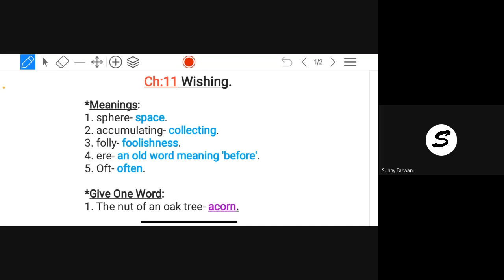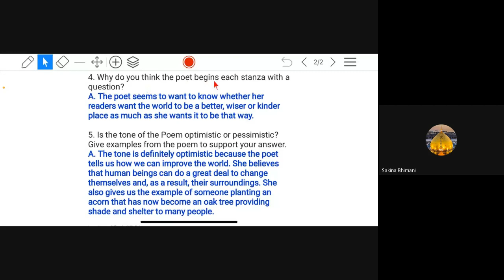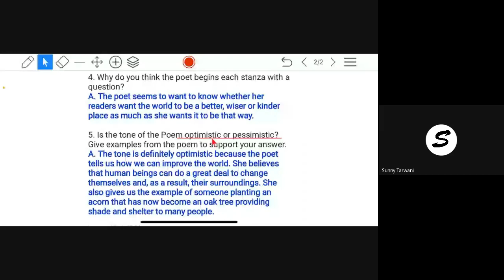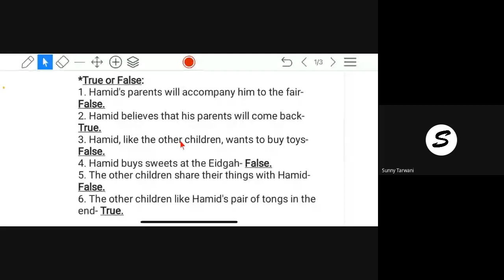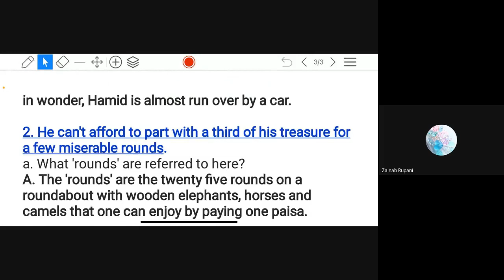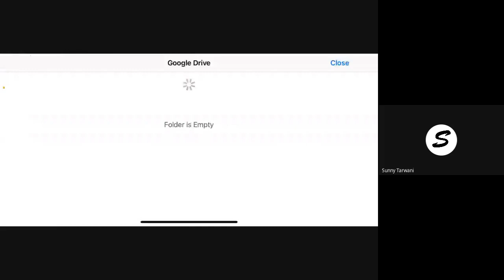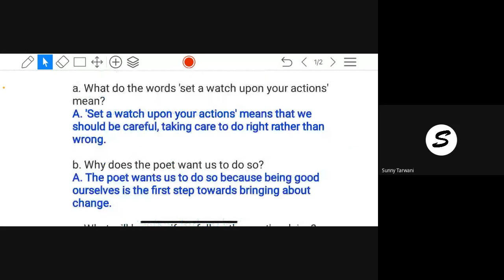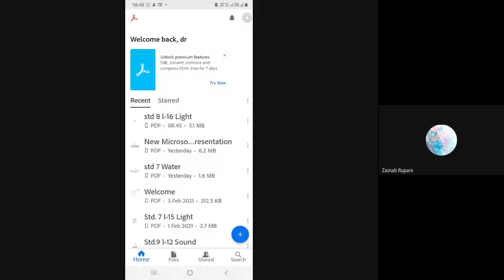7TH D ENGLISH 05 02 2021